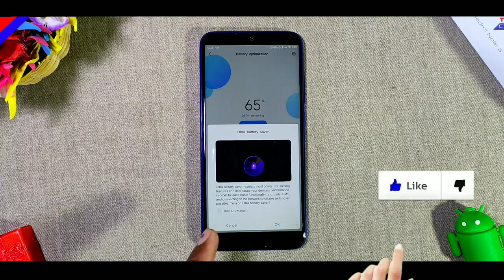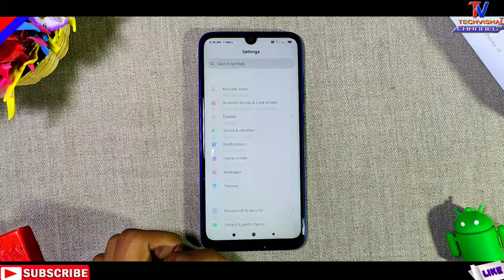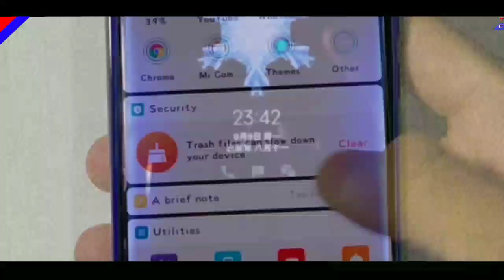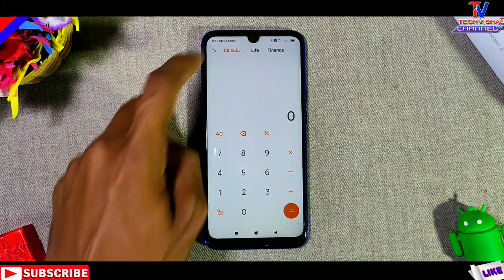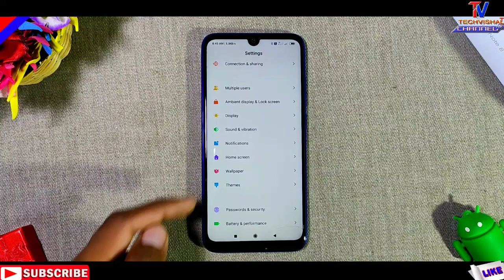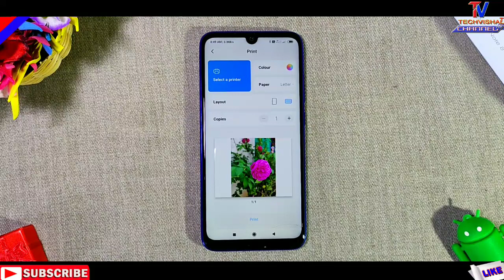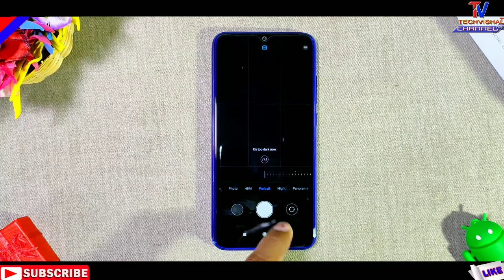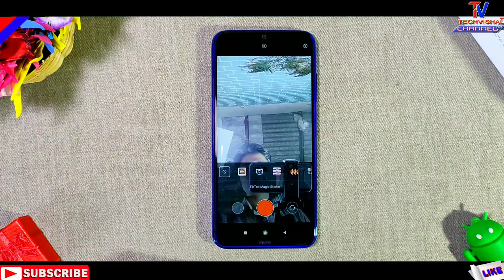MIUI 11 Top New Features is Here | Brand New MIUI 11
MIUI 11 Update Top New Features and MIUI 11 Update First Look Top Features Official All Details in Hindi.
Friends in this video I tell you MIUI 11 Update Top Hidden Features Always On Display, Ultra Power Save Mode, App Drawer All Details in Hindi. MIUI 11 Update Released For Redmi Note 7, Redmi Note 7 Pro, Redmi Note 8, Redmi Note 8 Pro, Redmi Note 7S and More Devices.

            Techvishal VSB
🔺Tips:-